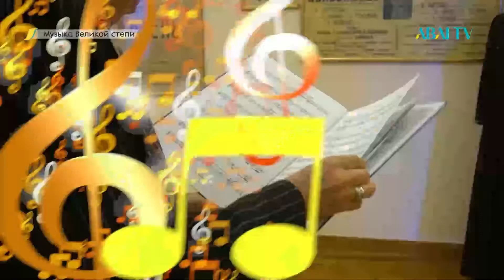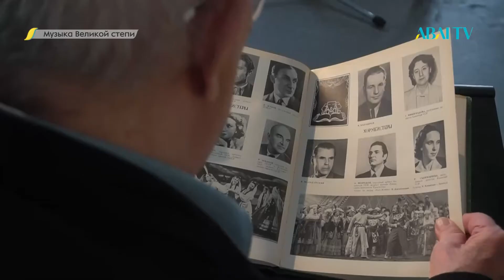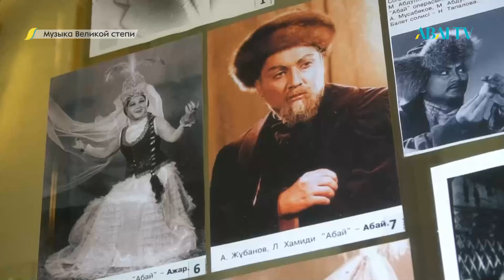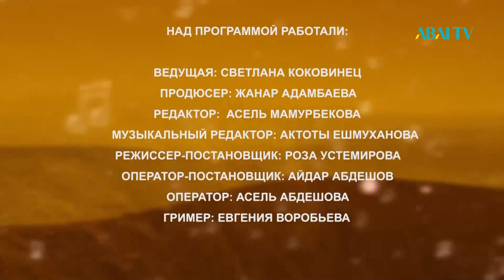«МУЗЫКА ВЕЛИКОЙ СТЕПИ». Гафиз Есимов